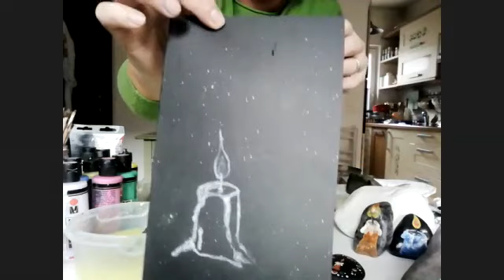Poslikava na kamne za vse Svete